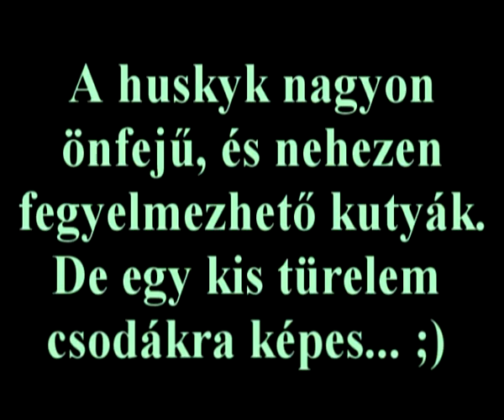Balto tanul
Az én ügyes, és okos engedelmes husky kutyám Balto!